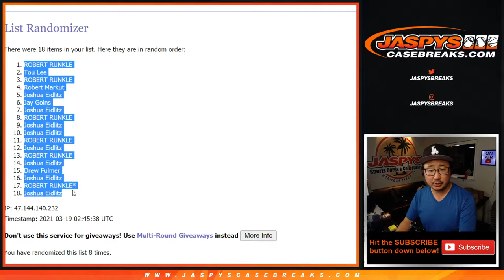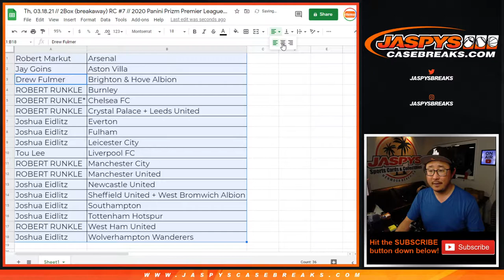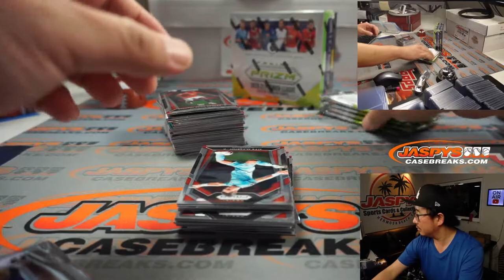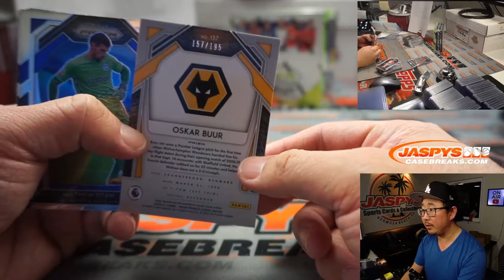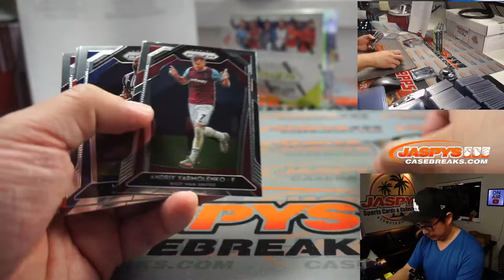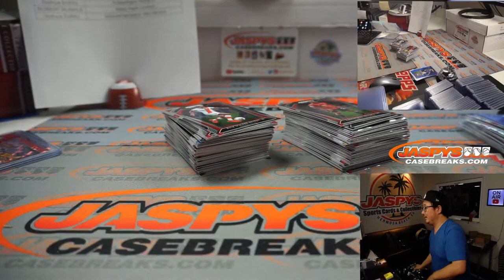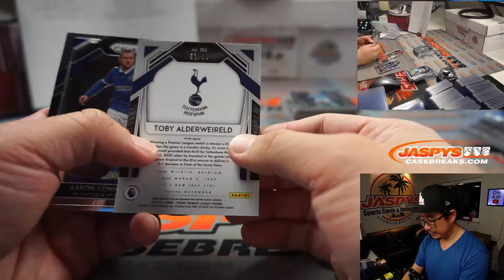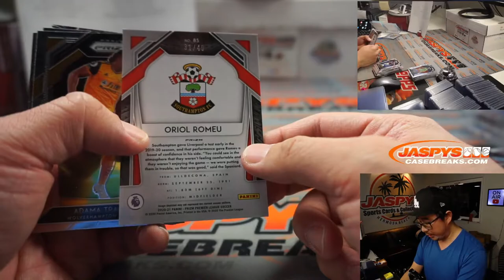Th, 03.18.21 // 2Box (breakaway) RC #7 // 2020 Panini Prizm Premier League Soccer (EPL)